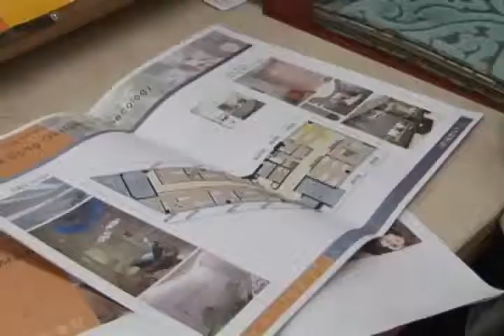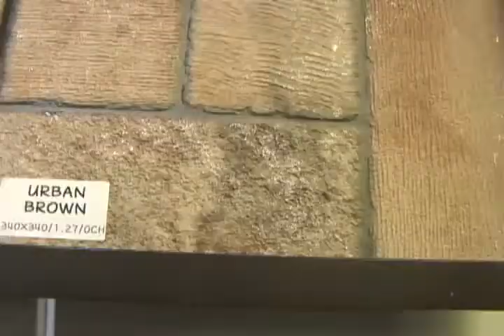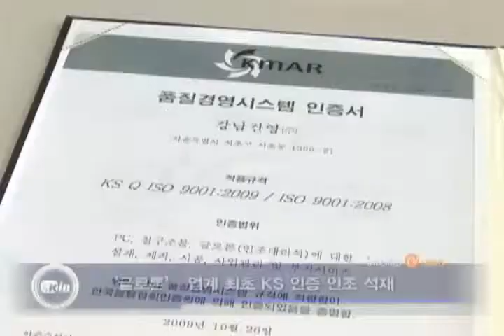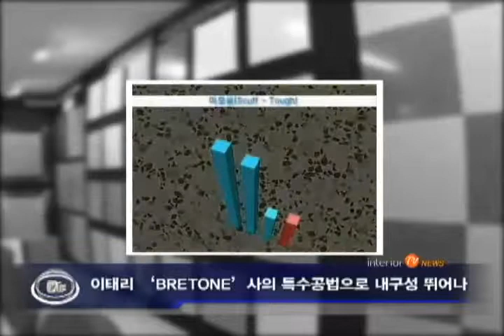20100115_한국인테리어방송뉴스_헤드라인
한국인테리어방송뉴스_헤드라인